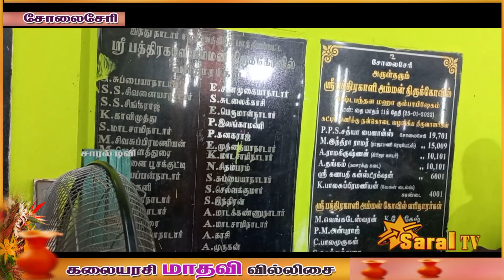சோலை சேரி அம்மன் கோவில் திருவிழா || saraltv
Soliseri kovil